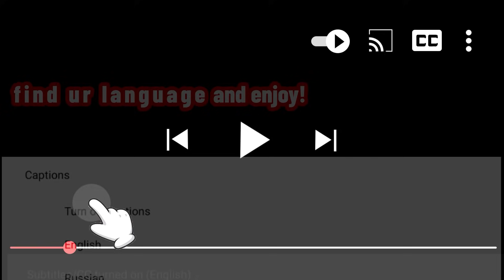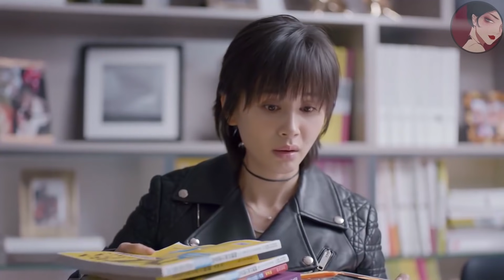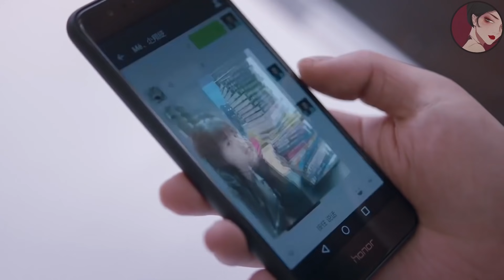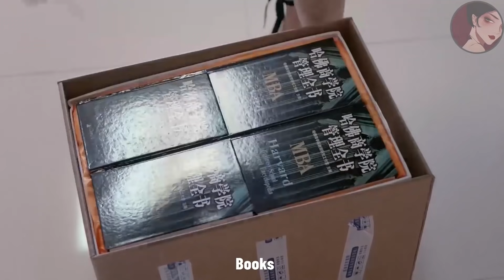曲筱綃鐵了心要考MBA，帥氣醫生全力支持，直接送她1箱子參考書ep22-2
"hls2
💘【劇情簡介】該劇講述了五個來自不同家庭、性格迥異的女孩們，從陌生到熟悉再到互相體諒、互相幫助、共同成長的故事。
安迪-劉濤/Tamia Liu，樊勝美-蔣欣/Rulu Jiang、曲筱綃/曲妖精-王子文/Ava Wang、邱瑩瑩/小蚯蚓-楊紫/Andy Yang、關雎爾/關關-喬欣/Bridgette Qiao